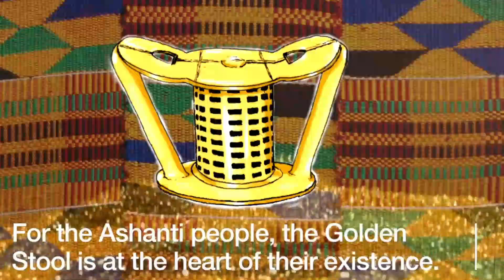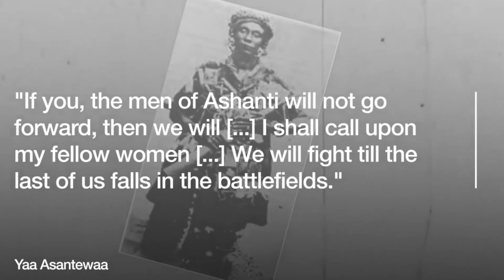🌟 Yaa Asantewaa, a Symbol of Strength and Resilience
Yaa Asantewaa's fearless leadership during the "War of the Golden Stool" embodies the unwavering commitment, strength of character, and a legacy that inspires. 🇬🇭💪